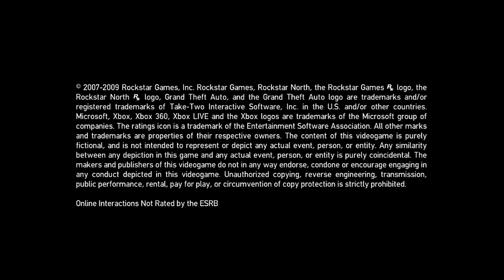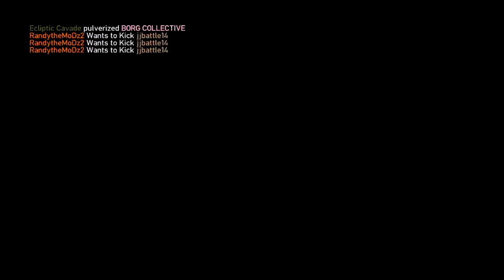GTA 4 Online - Freemode Rocket Battle (Weapons Enabled) 11-21-2015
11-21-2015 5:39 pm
XBOX 360